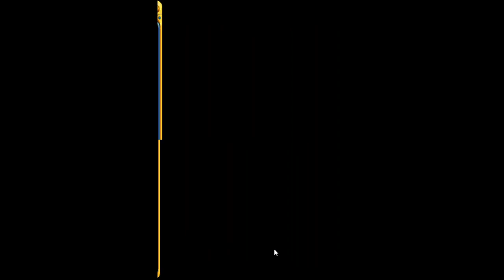[Full stream] - Peggle: Dual Shot [Part 2]